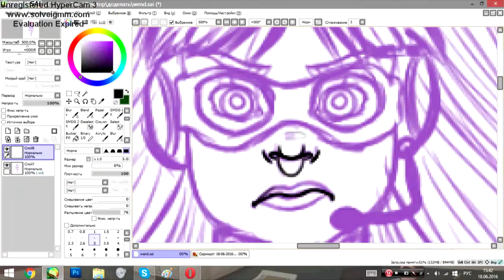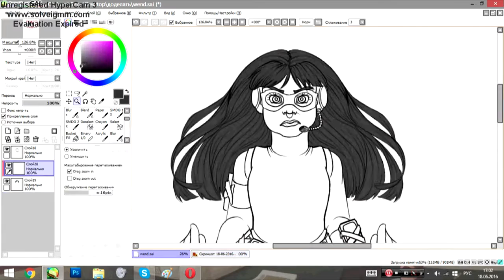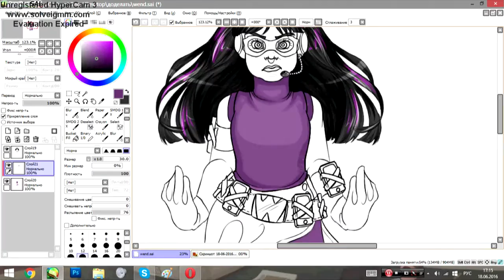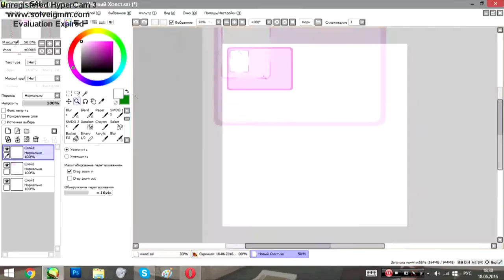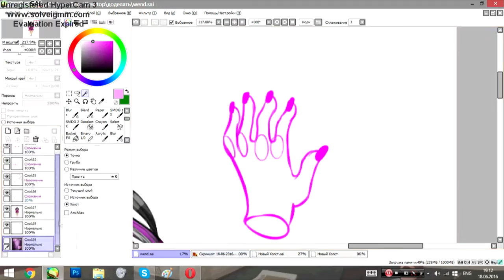[SpeedPaint] Wendy Testaburger | South Park: The Fractured But Whole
It was the first thing that I imagined, when I saw her in trailer.

Recording: HyperCam 3
Montage: Vegas Pro 13.0
Tablet: Intuos Pen Small, CTL-480
Dwaring program: Easy Pen Tool SAI
Song: Hollywood Undead - Dark Places